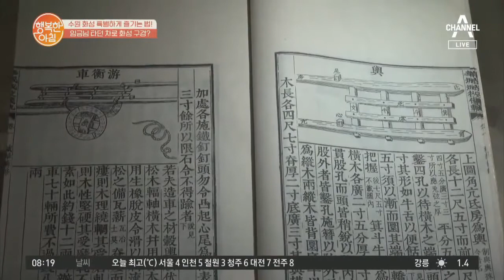수원 화성 한 번에 둘러보는 '화성어차' 탑승 후기 大공개 | 행복한 아침 198회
임금이 타던 차를 본딴 '이것'!
한 시간 만에 수원 화성을 모두 볼 수 있다?!